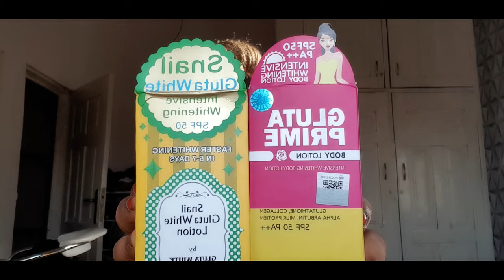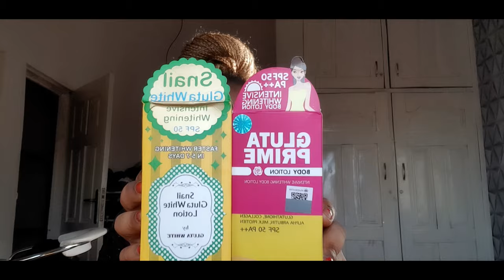TOP LOTION AND FACE CREAM REVIEW FOR CARAMEL, DARK SKIN, HOT CHOCOLATE IN THE MARKET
This video review is for those that want to brighten, glow, and for caramel and hot chocolate. these products are really nice on the skin. this is my TOP LOTION AND FACE CREAM REVIEW FOR CARAMEL, DARK SKIN, HOT CHOCOLATE IN THE MARKET

products used:
organic butter lotion
hot white maxi tone
pure indian white serum
Pure gluta white carrot lotion
Pure glut white
Snail gluta white lotion
Gluta prime lotion
Pure carrot face cream
Gulpa face cream

Category